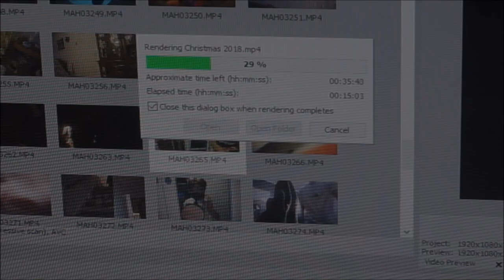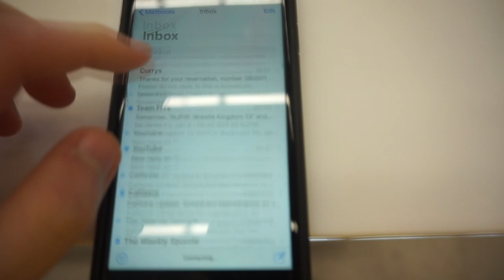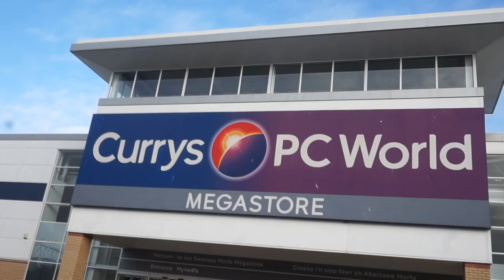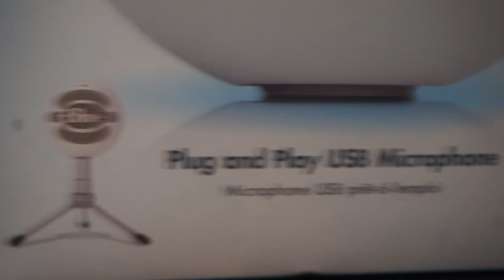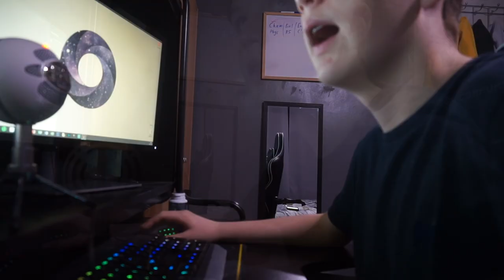TRYING MY NEW MIC!!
As my old PC mic was on it's way out, I thought it'd be a perfect opportunity to get a new one. This mic was the Blue Snowball iCE and it's brilliant! Also, some PC World employee got a feature lmao